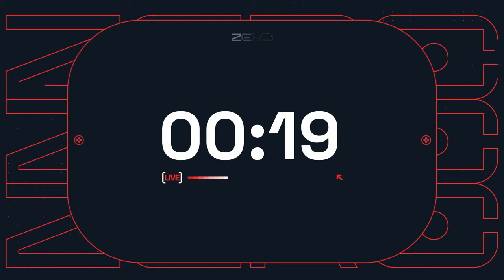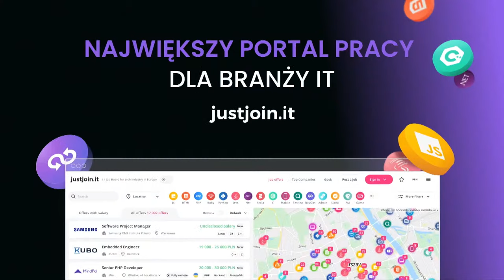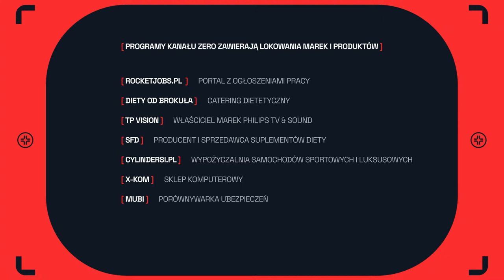GODZINA ZERO #5 - TOMASZ CZAJKA I KRZYSZTOF STANOWSKI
Zapraszamy dziś o 20:00 na wywiad z Tomaszem Czajką, który poprowadzi Krzysztof Stanowski